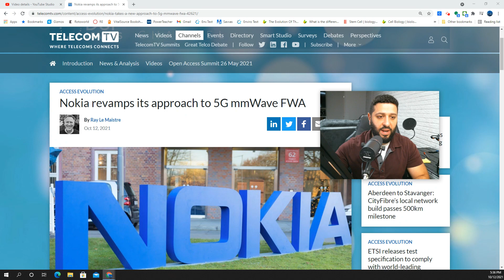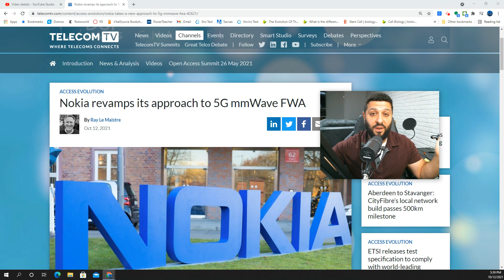Will T-Mobile use this technology for 5GUC? Verizon will, AT&T probably.